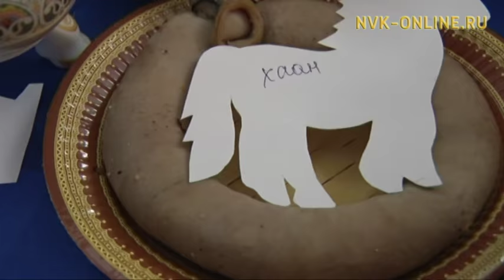В Олекминском районе отметили День Олонхо